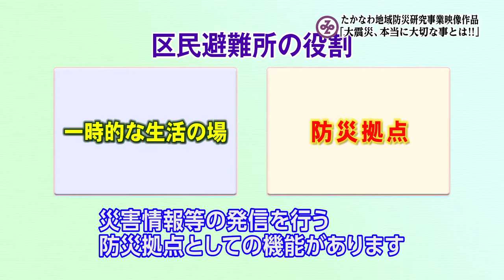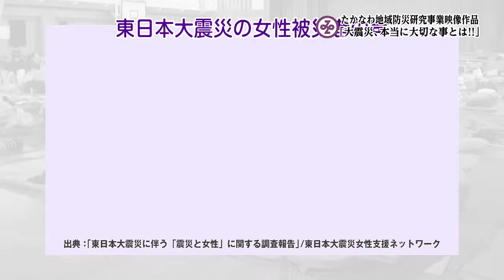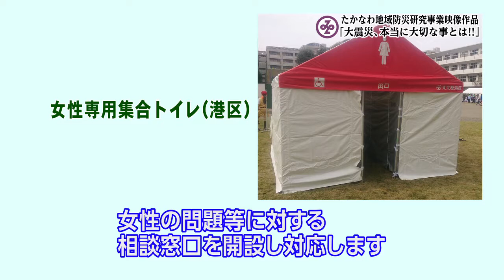たかなわ地域防災研究事業映像「大震災、本当に大切な事とは！！」（避難所生活の実態）